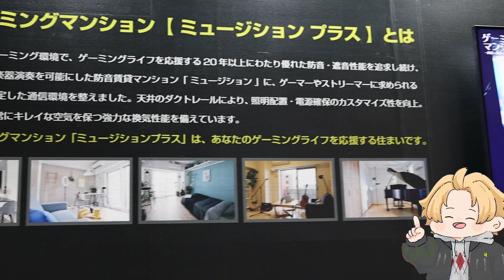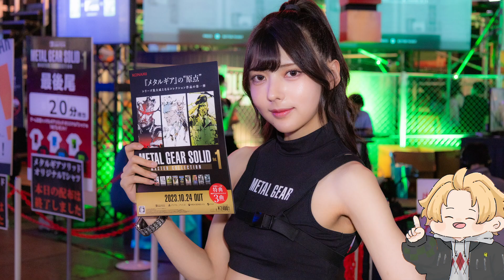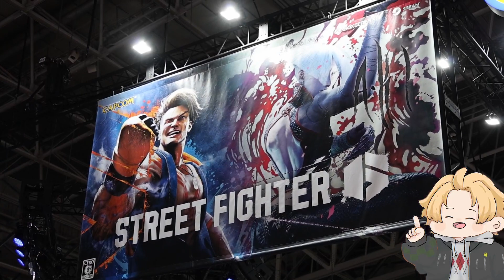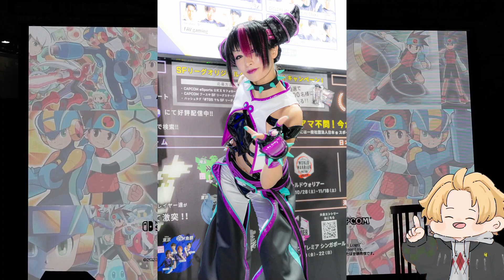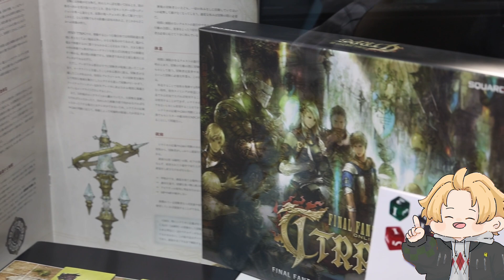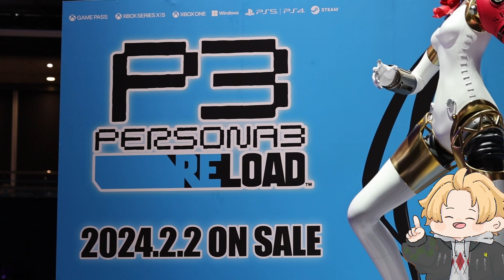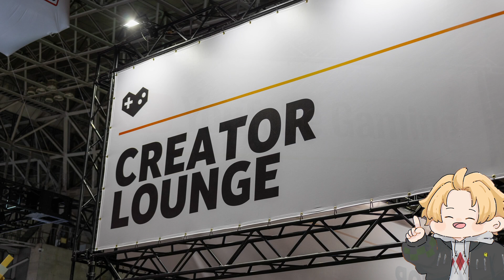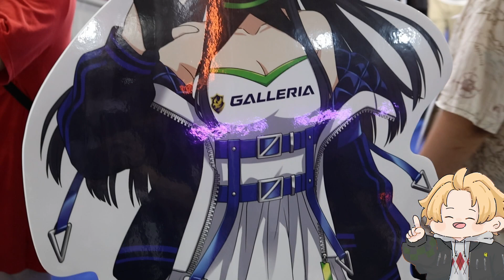東京ゲームショウ2023に行ってきた！皆が大好きなお姉さんも出るよ！【 TGS2023 / にじさんじ / 神田笑一 】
先日開催された東京ゲームショウ2023に参加してきました！
ビジネスデーに遊びに行ったんですけど、一般で行くよりもゆっくり色々なものが見れて最高すぎた…！
皆が大好きなコンパニオンさんの写真もあるよ＾ｑ＾

📢│常設ボイス・朗読企画ボイスも販売中！
過去の季節限定ボイスが常設ボイスとして販売中！
【神田笑一】にじさんじ季節ボイス【2018年10月～2021年6月期間】

にじ文学Vol.1の「ごんぎつね」の朗読も販売しています！

⚠未成年の視聴者の方々は、下記リンク先の注意事項もご覧ください。⚠